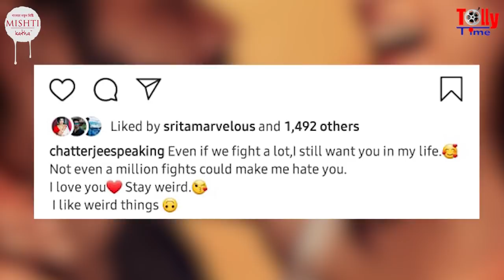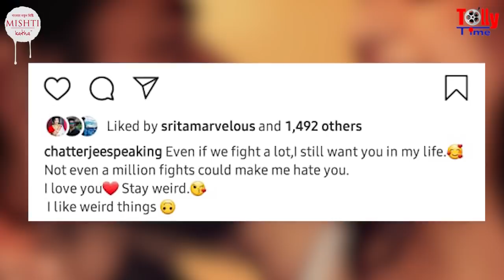কার প্রেমে হাবুডুবু খাচ্ছেন Rupsa? জেনে নিন...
যে কোনও বয়সের পুরুষ, মহিলা এবং শিশুদের জন্য ন্যায্য দামে কিনে ফেলুন ফেস মাস্ক। ক্লিক করুন @